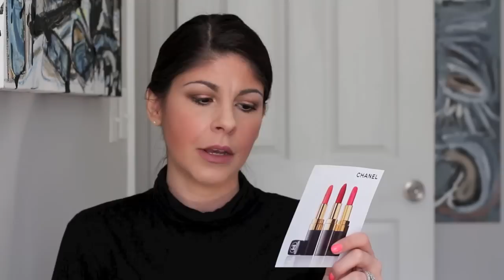CHANEL ROUGE COCO Lipstick Review + Lip Swatches! 2015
[OPEN ME FOR MORE INFO] ♥ ♥ ♥ WATCH IN HD!

HOW I SAVE $$$ SHOPPING ONLINE!
They pay you cash for your online purchases. My last check was over $100!! :)

I N S T A G R A M | @fashionchalet

S N A P C H A T | @fashionchalet

A quick review and Lip Swatch video of the NEW CHANEL ROUGE  COCO Lipstick collection. I was lucky enough to receive 6 of the 29 shades! Which color is YOUR favorite? :)

♥ PRODUCTS MENTIONED-

CHANEL ROUGE COCO LIPSTICK-

EDITH
COCO
JEANNE
DIMITRI
JEAN
ERIK

• TOP: James Perse Turtleneck

• EYES: Too Faced Semi Sweet palette, Benefit High Brow "Pink Linen", Too Faced Better Than Sex Mascara + Tarte Lights Camera Lashes Mascara

•  EYEBROWS: Anastasia Beverly Hills Brow Wiz in Dark Brown/Brunette & Ebony

• FACE: Stila One-Step Correcting Primer, e.l.f BB Cream "Buff", Covergirl Outlast "Creamy Natural", Benefit Hello Flawless Powder "Honey", Urban Decay Naked Skin Concealer "Light Neutral", Maybelline Fit Me Powder #135 "Creamy Natural", NYC Sunny Bronzer, Benefit Rockateur Blush, Revlon Naughty Nude Blush, Tarte Dazzled Blush, Sephora Baked Hilight "Light Beam"

• LIPS: NYX Nude Lip Liner, NYX Butter Lipstick "Pops"

• NAILS: Bonita Colors Samba Queen

ABOUT ME. ♥

I started my Fashion Blog in 2008- as a way to share my outfits, inspirations and connect with other Fashionistas around the World.

I'm a Cuban/Spanish girl born in the United States (Miami to be exact!) I speak Spanish, English & a little bit of French. I started my YouTube channel after becoming mesmerized with Makeup & Beauty Gurus on YouTube this past 2014 Summer! ♥

xo, Erika Marie

FTC-  Sometimes products are sent to me as PR samples. I don't accept money in exchange for positive reviews. And, as always, all opinions are 100% honest and my own.

ALL credit of music goes to:
BrokeforFree